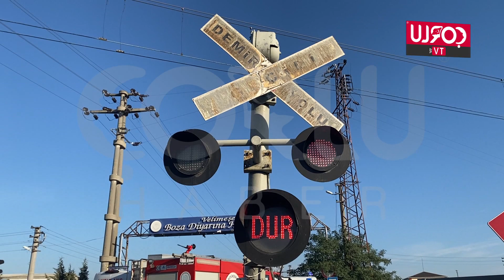Tren İşçi Servisine Çarptı! 6 Ölü 1'ü Ağır 5 Yaralı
Tekirdağ’ın Ergene ilçesinde bariyeri kapalı hemzemin geçitten geçmeye çalışan işçi servisine yük treni çarptı. Meydana gelen kazada 4 kişi olay yerinde 2 kişi kaldırıldığı hastanede hayatını kaybederken 1’ü ağır 5 yaralı tedavi edilmek üzere ilçede bulunan çeşitli hastanelere kaldırıldı.